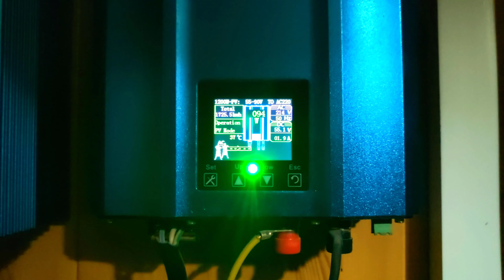Какой выбрать зимний угол для Солнечных Панелей чтобы меньше на них скапливался снег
Какой выбрать зимний угол для Солнечных Панелей, такой вопрос мне часто задают. И на который очень сложно расписать, и почему именно так. По этому проходя мимо солнечных панелей, я увидел, когда из 4 вариантов, разной установки, все наглядно видно. И без мороки описания. В данном видео вы все сами можете увидеть наглядно.